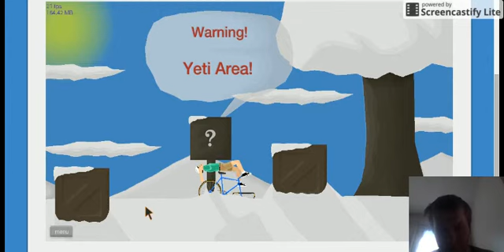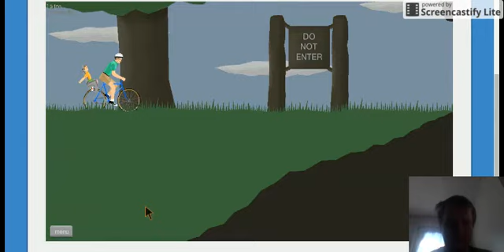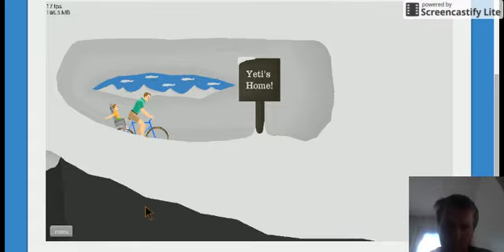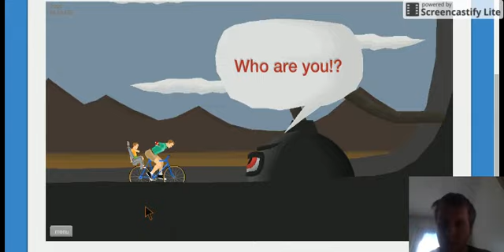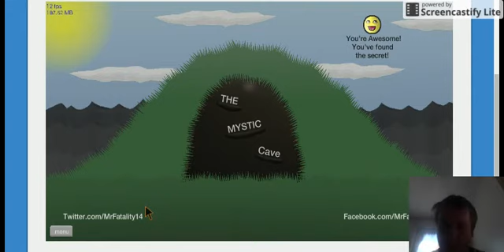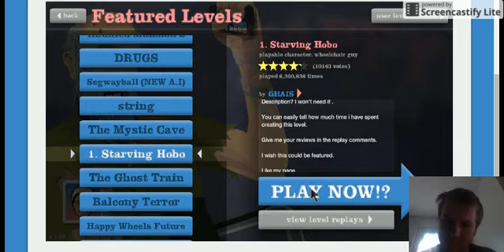Happy Wheels Ep. 11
Here you go a double episode cause my recorder messed up I will be doing a double episode for a little while but with different games everyone.